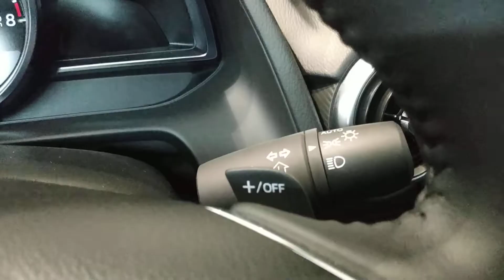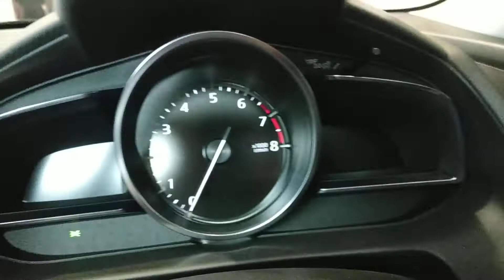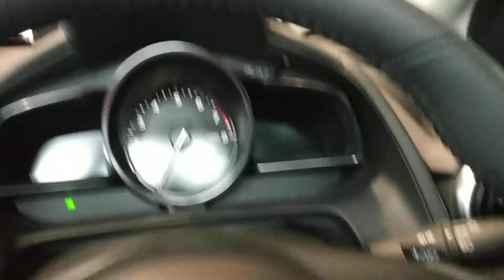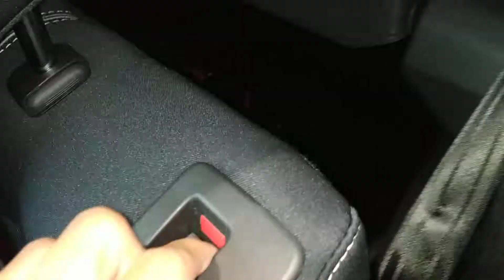PESAING CITY HATCHBACK YANG HARUS GANTI MODEL - MAZDA 2 FACELIFT 2022 INDONESIA